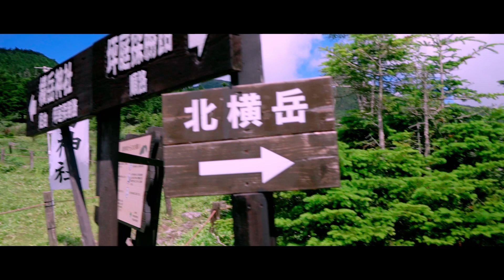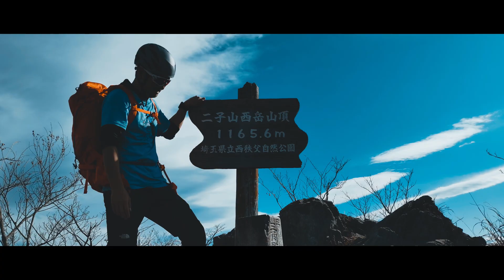MY YEAR 2019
2019年総集編!!
応援してくれる方、撮影に協力してくれる方
チャンネルのことを一緒になって考えてくれる方
いろんな方に支えられて続けてこれました。

また、Youtubeをはじめて新しい出会いもたくさんあり
ホントに良かったなぁと思っています。

2020年もよろしくお願いしますm(_ _)m

[撮影機材]
HUAWEI P30 Pro
HUAWEI Mate20 Pro
DJI OSMO Action
DJI OSMO POCKET
SONY α6400
SIGMA16ｍｍF1.4 DC DN